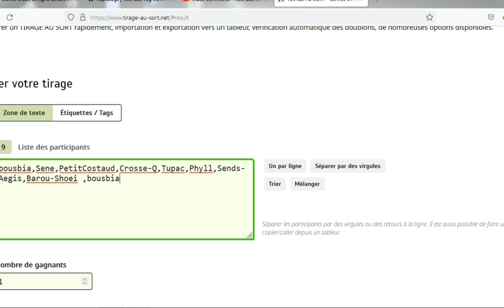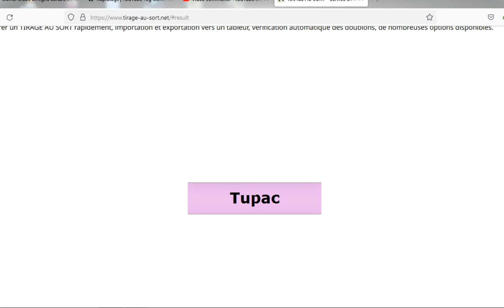DOFUS - AVENTURE DE 0 MONOCOMPTE : EP1